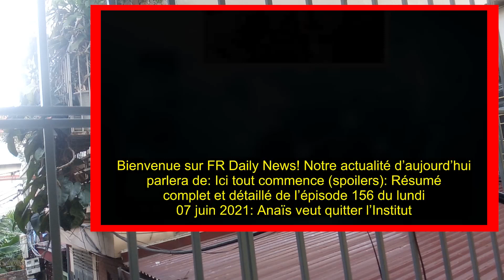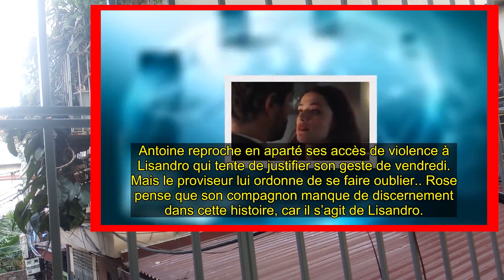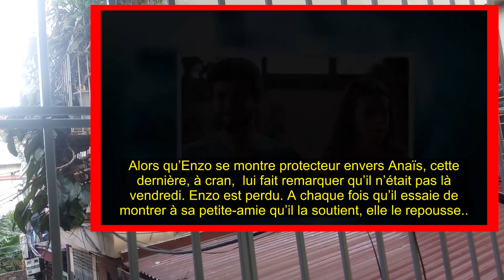Ici tout commence (ITC #156): Anaïs veut quitter l’Institut | Spoilers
Bon Visionnage! 👋🏼